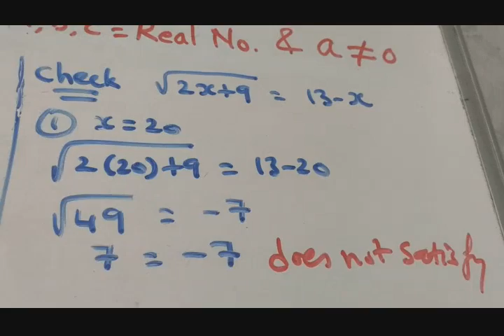ICSE Class X Quadratic Equation Exercise A:- R S AGGARWAL Solutions [Episode 3.12]